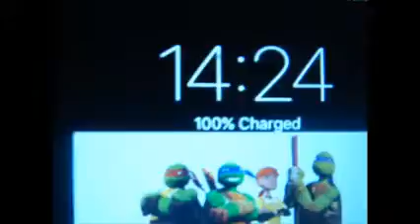Jonathan The Frog Episode 184